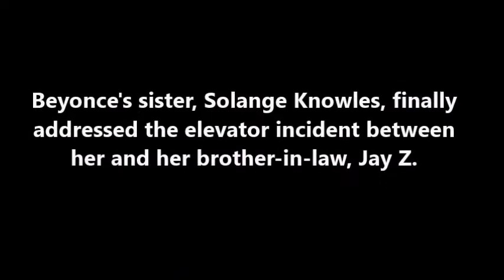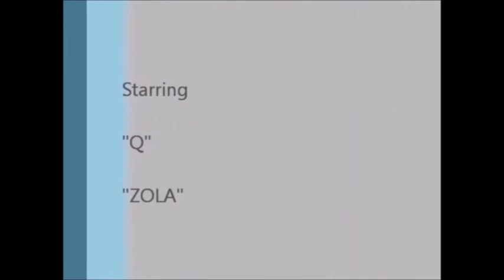SOLANGE KNOWLES : Addresses Infamous Elevator Scuffle in Lucky Magazine (7/7/14)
Beyonce's sister, Solange Knowles, finally addressed the elevator incident between her and her brother-in-law, Jay Z.  Solange will cover the August issue of "Lucky" Magazine and will briefly address the infamous elevator incident.    She states: "What's important is that my family and I are all good," she said. "What we had to say collectively was in the statement that we put out, and we all feel at peace with that."

Family Statement: "As a result of the public release of the elevator security footage from Monday, May 5th, there has been a great deal of speculation about what triggered the unfortunate incident," the statement at the time read. "But the most important thing is that our family has worked through it. Jay and Solange each assume their share of responsibility for what has occurred. They both acknowledge their role in this private matter that has played out in the public. They both have apologized to each other and we have moved forward as a united family."

Yours truly,

CelebrityTV